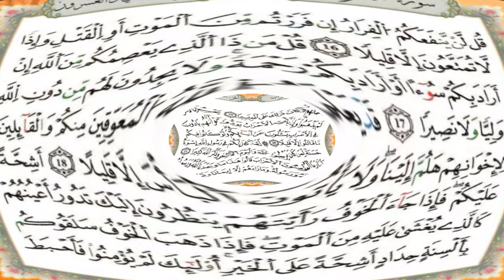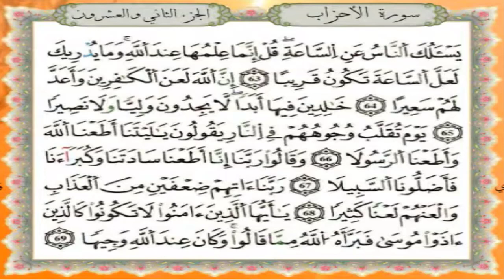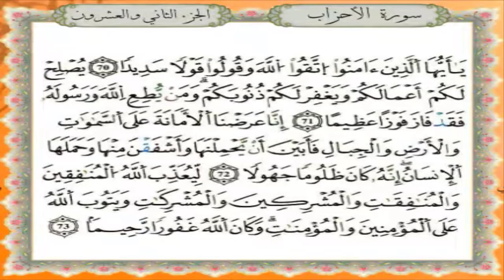سورة الأحزاب برواية قالون عن نافع - القارئ نبيل حتيم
تلاوة سورة الأحزاب برواية قالون عن نافع المدني - القارئ المغربي نبيل حتيم